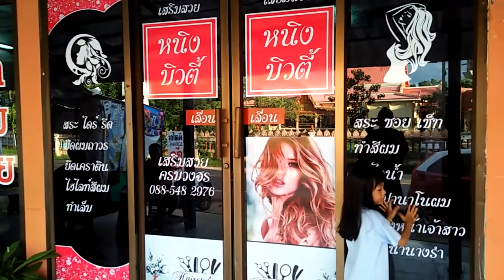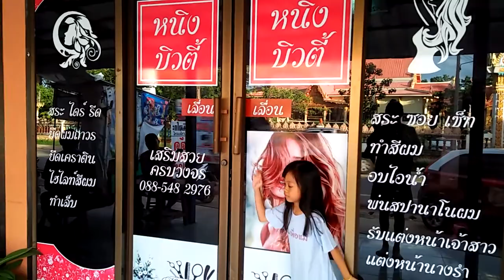น้องสไมล์ | รีวิวร้านเสริมสวย หนิงบิวตี้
วันนี้น้องสไมล์มาอุดหนุนที่ร้านอาหนิง
ร้านเสริมสวยหนิงบิวตี้ กับช่างฝีมือดีจ้า
พิกัดอยู่ก่อนถึงตลาดบ้านม่วงจ้า ตรงข้ามกับวัดบ้านม่วงนะคะ
อย่าลืมแวะมาอุดหนุนด้วยนะคะ